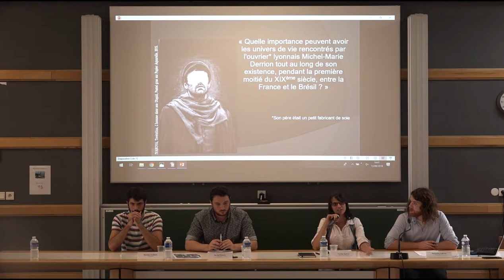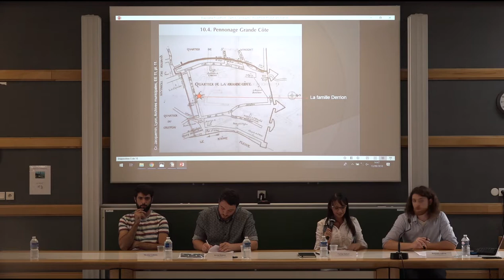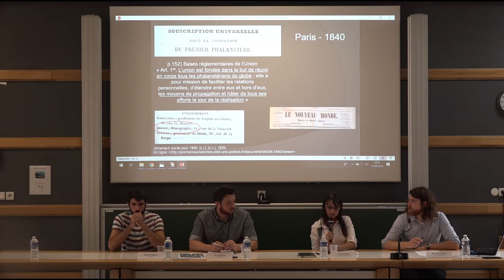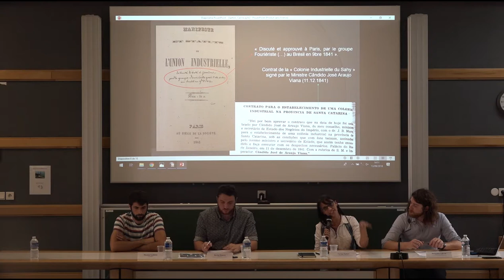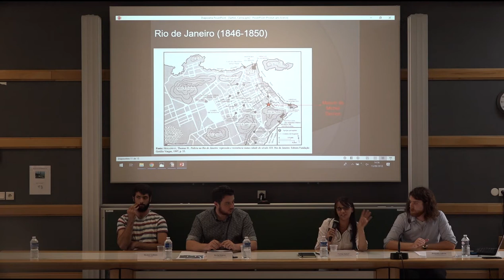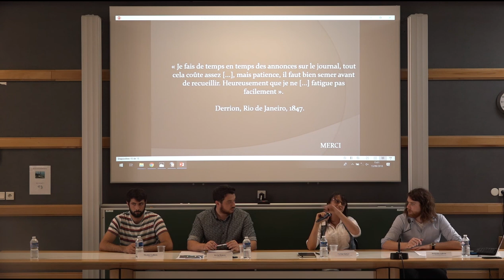Carina Sartori (CRHIA) - Entre France et Brésil : l'itinéraire atlantique de Michel-Marie Derrion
« Michel-Marie Derrion naît à Lyon en 1803. Durant sa jeunesse, il vit au milieu de luttes prolétariennes dans le quartier de la Croix-Rousse et assiste à des conférences sur les pensées de Saint-Simon et Charles Fourier. En 1834, il publie sa première brochure sur la formation d'un fond social et fonde la première coopérative industrielle qui s'écroule en 1837. Décidant de quitter Lyon, Michel Derrion part à Paris et dans cette dernière, au sein des milieux socialistes, en 1841, lui et d’autres travailleurs fondent une société qui a pour objectif de s'établir au sud du Brésil et constituer une communauté sociétaire ».

Par Carina Sartori, doctorante en histoire contemporaine (CRHIA), le 13 septembre 2018.

Captation et réalisation : Kevin Henocq

Avec l'aimable soutien de l'Université de La Rochelle et de la cellule @ctice.